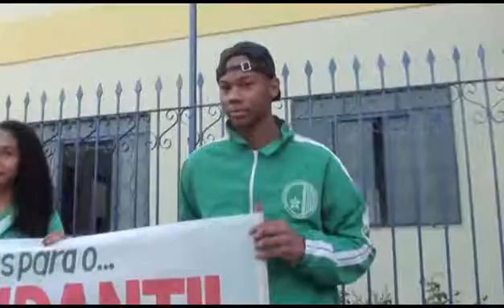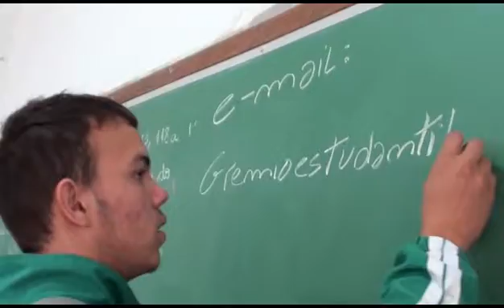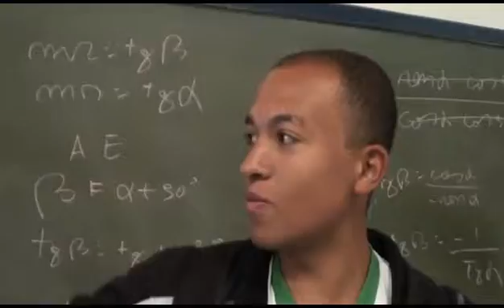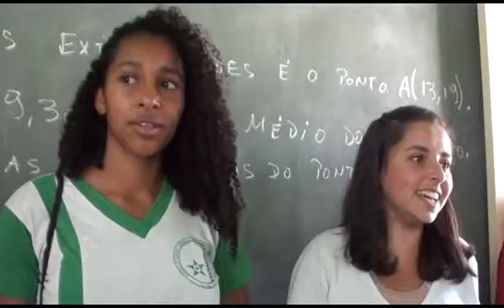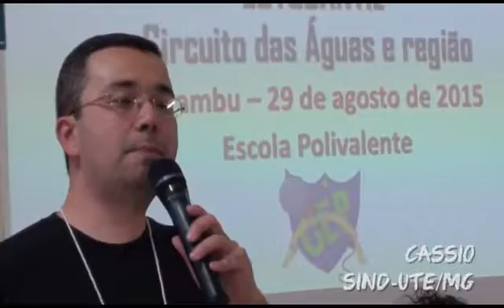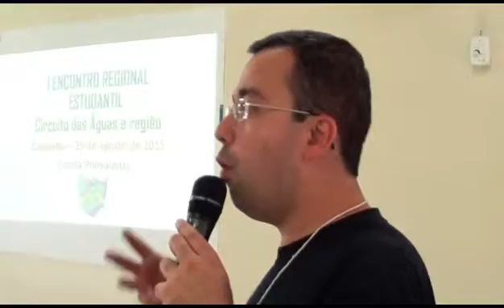GEP - Encontro Estudantil 2015